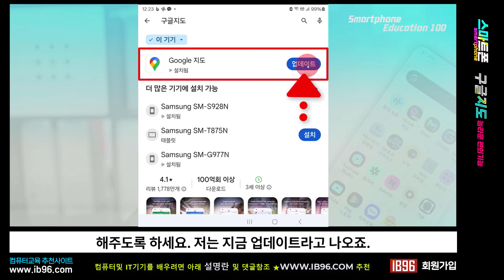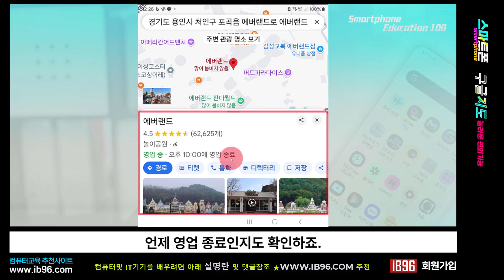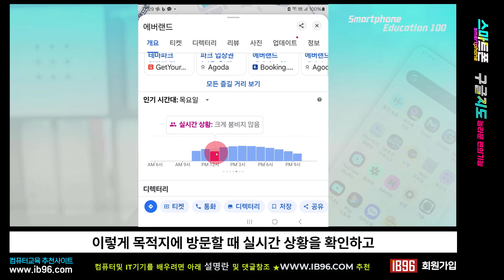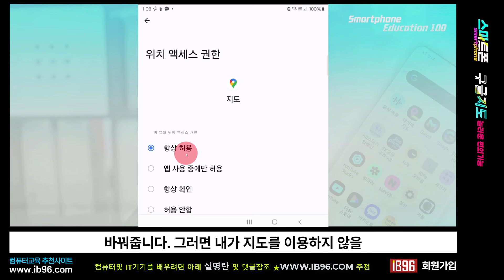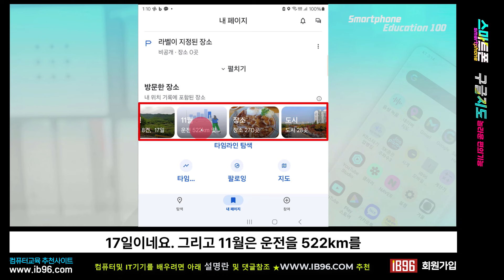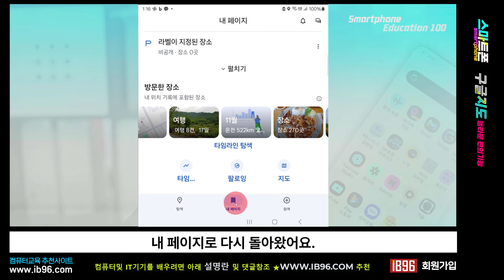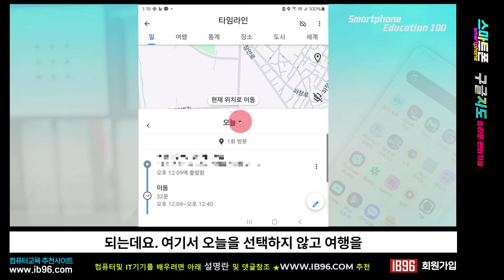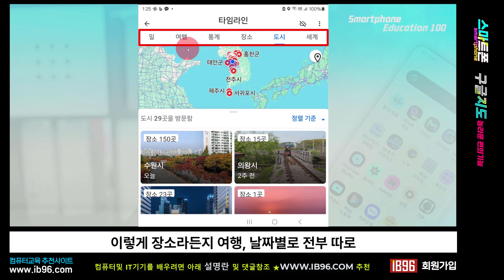대부분 모르고 있는 구글지도의 편리한 기능 실시간 현황과 타임라인 기능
IB96 유튜브에서 쉽게 컴퓨터 프로그램 을 쉽게 배우세요 _^_

주문해서 공부해 보세요

 99%가 모르는구글지도의 놀라운 기능
대부분 모르고 있는 구글지도의 편리한 기능 실시간 현황과 타임라인 기능을 알아봅니다.

목적지 실시간 상황 확인하기
구글 위치설정 권한 설정
내 페이지에서 방문장소 확인
타임라인 확인
이동 경로 확인
메모추가